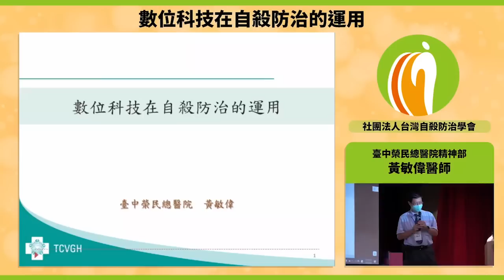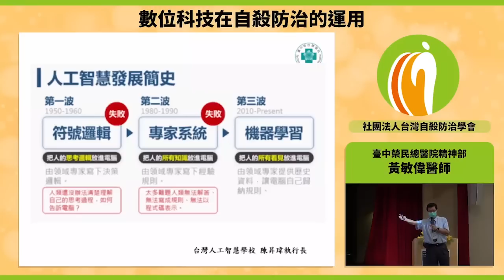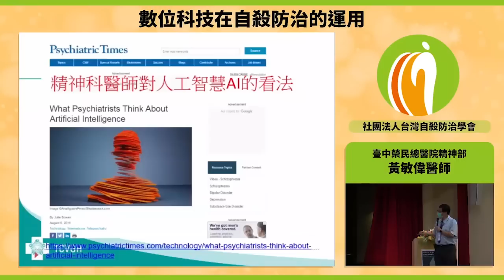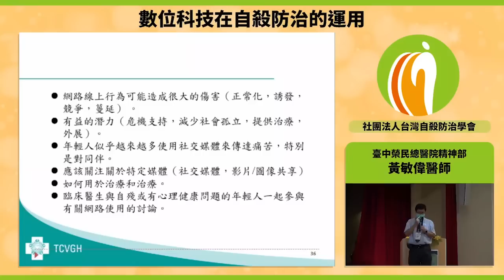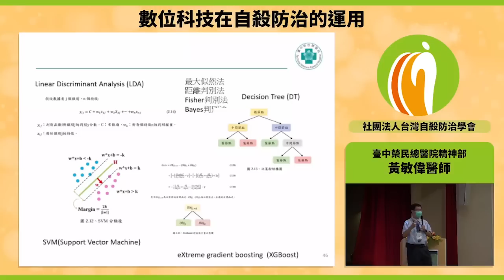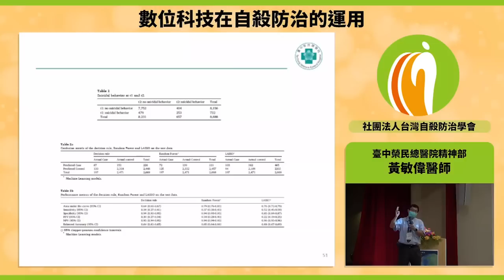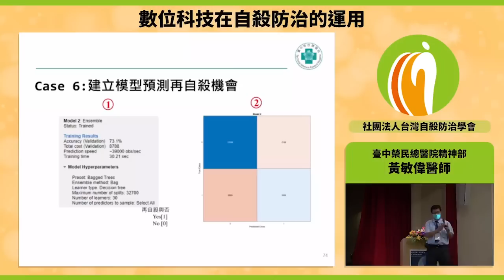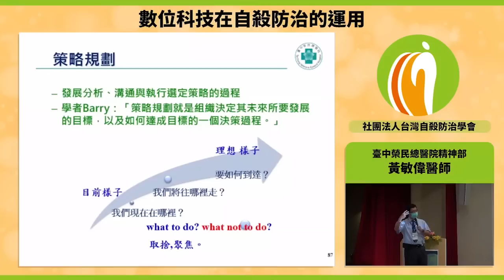數位科技在自殺防治的運用_黃敏偉(111年9月)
演講場合：2022台灣自殺防治學會年會暨學術研討會
演講日期：111年9月4日
講師：黃敏偉

░ 安心專線：1925
難過時需要的不是道理
而是感同身受的陪伴